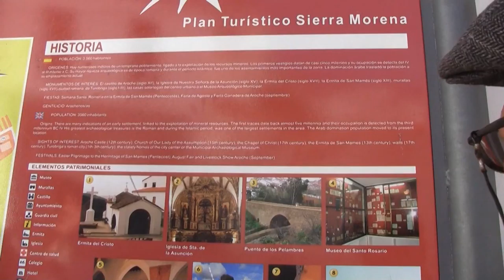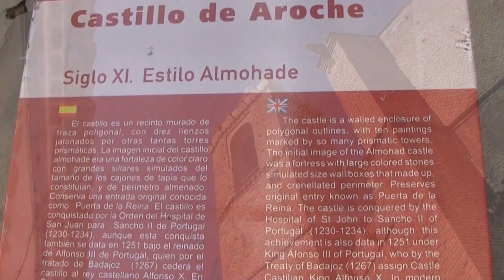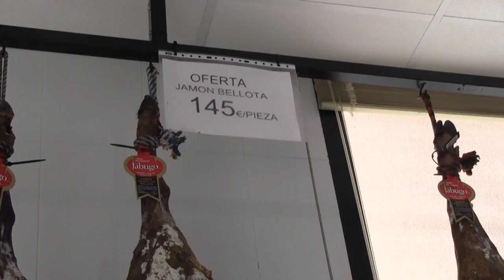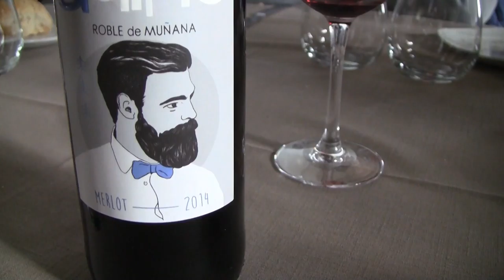Aroche y Linares de la Sierra